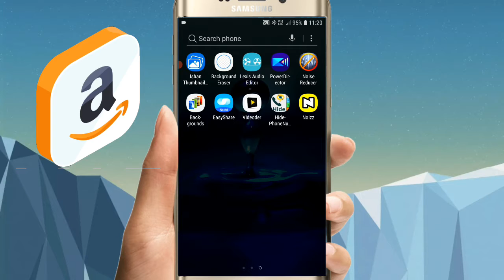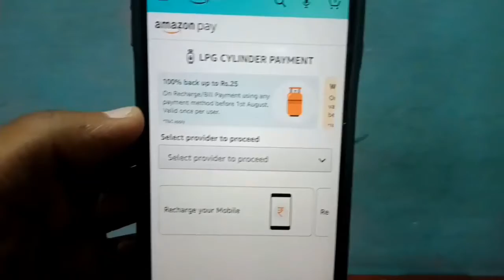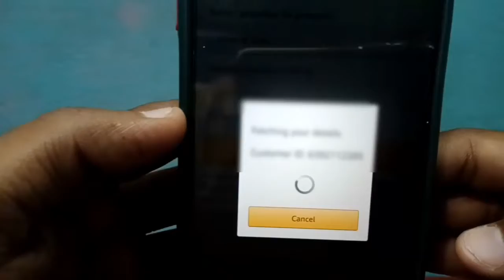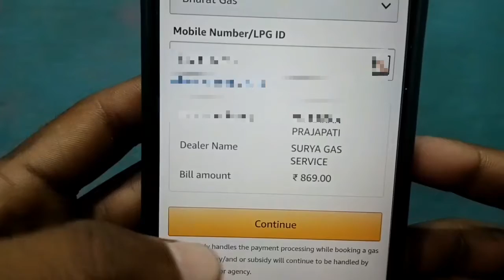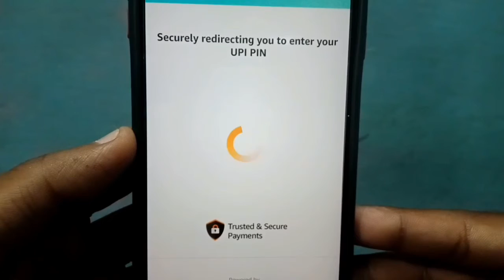Amazon se Gas cylinder booking kaise kare ll Amazon se Gas booking karna sikhe 👍🏻👍🏻🧐🧐🔥🔥🔥🔥🔥🔥🔥🔥🔥🔥🔥